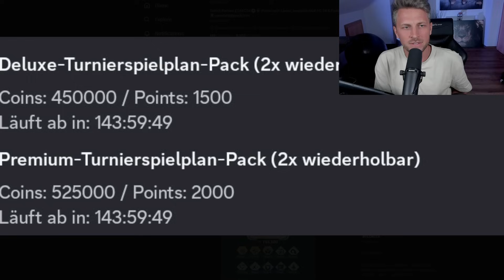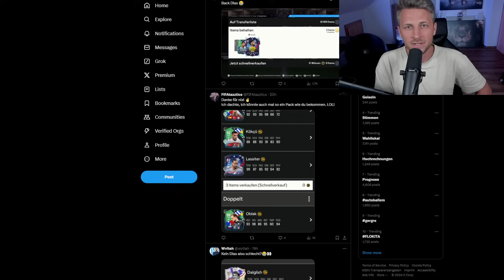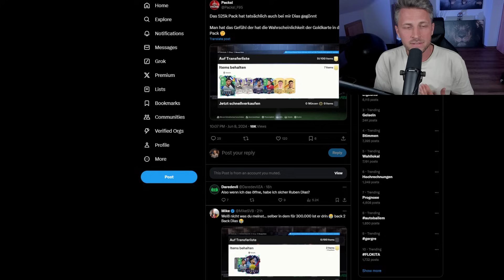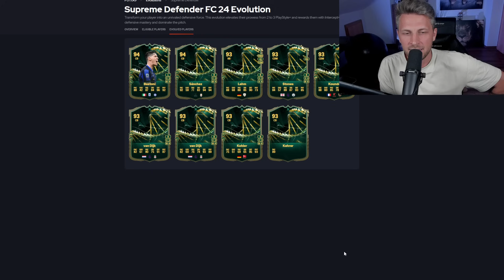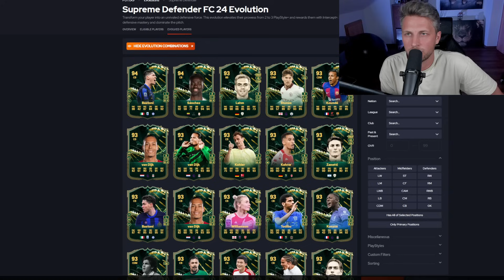EA blamiert sich mal wieder.... 🥵🔥 Beste Optionen Abwehrstärke Evolution EA FC 24 Ultimate Team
EA blamiert sich mal wieder 🥵🔥 ABER, überragender CONTENT heute 😍 EA FC 24

Schön, dass du hier bist, über ein Like & ein Abo würde ich mich sehr freuen, bleib gesund 😍